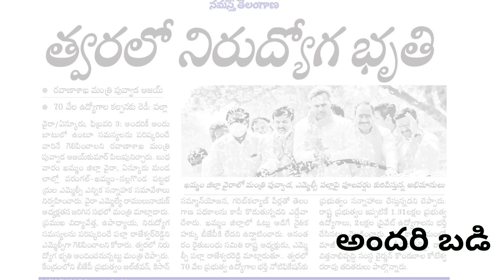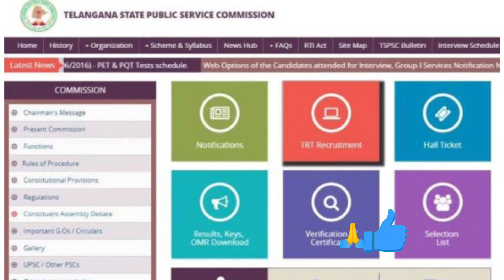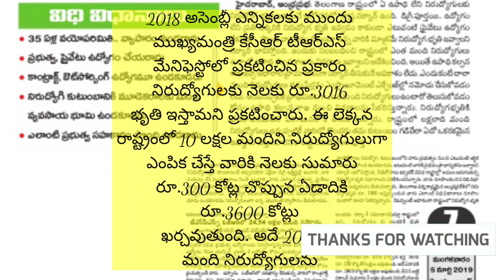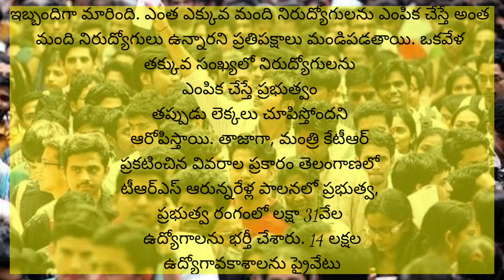నిరుద్యోగ భృతి పై KCR ప్రకటన/నిరుద్యోగులు అంటే ఎవరు/nirudyoga bruthi in telangana 2021/telangana lat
Dear friends;
Plz..watch our previous videos,